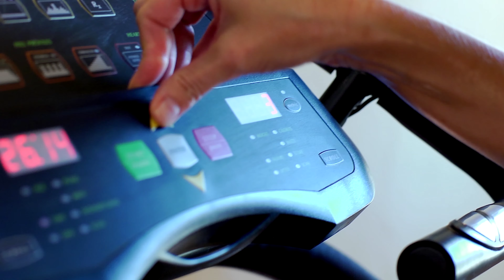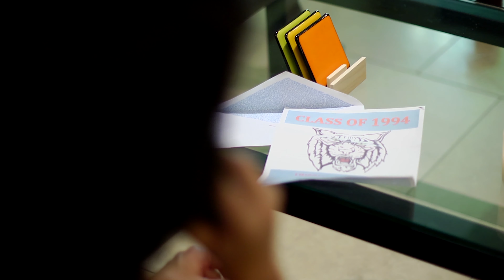Behind the Scenes with Cheyne Curry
from MOFA's Three Weeks of Terror 2014, Framelines went behind the scenes with these filmmakers